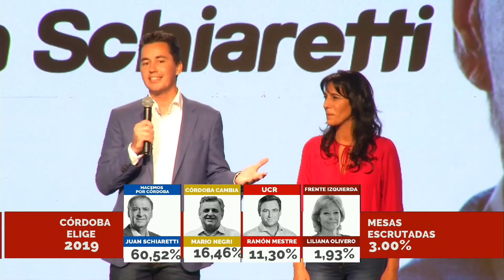Manuel Calvo habló en la sede de Hacemos por Córdoba